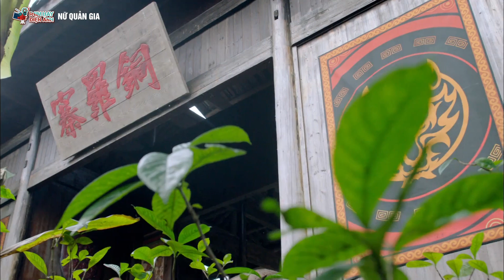Phim Hành Động Trung Quốc 2022 Thuyết Minh | Nữ Quản Gia - Tập 38 | Phim Bộ Trung Quốc Mới Nhất